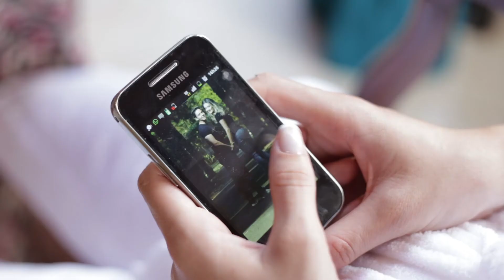Trailer {Melina + Pedro}